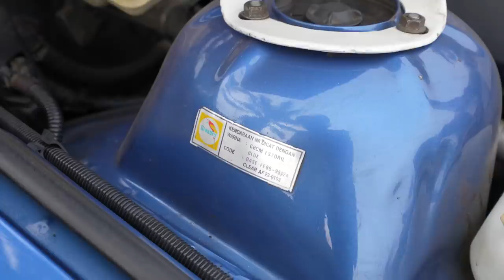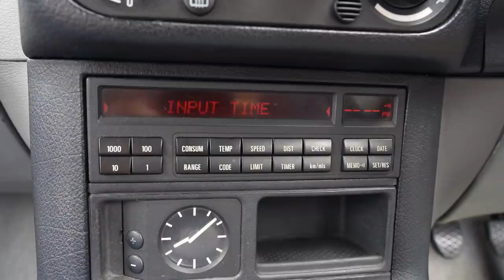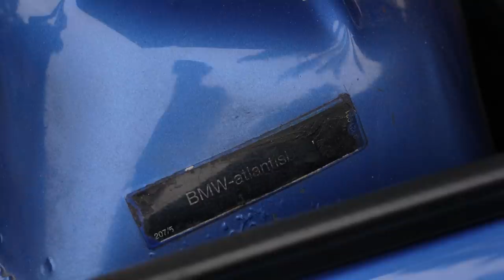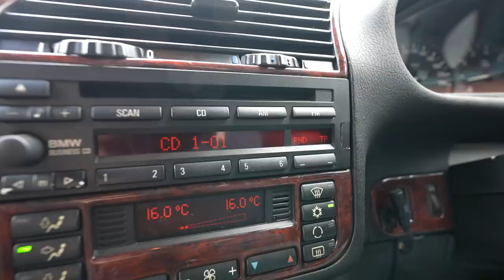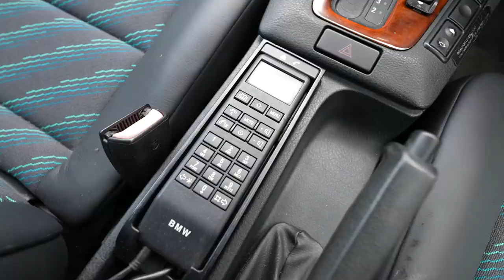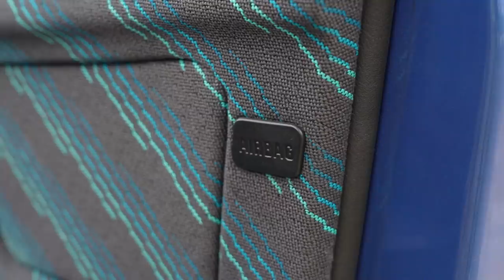Paguyuban E36 Estoril Blue!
Salam